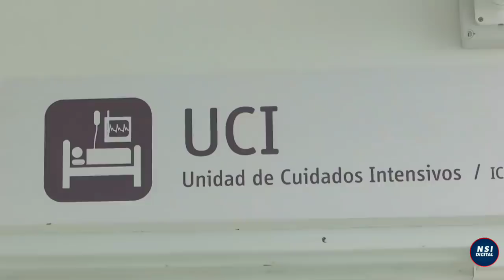🔴 EXEMBAJADOR DE NICARAGUA EN COSTA RICA CRITICA FUERTEMENTE A DANIEL ORTEGA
📍El exembajador de Nicaragua en Costa Rica, Harold Rivas, criticó fuertemente la gestión de Daniel Ortega en cuanto a la negligencia que ha tenido frente a la pandemia del covid-19.
📍 Dictadura Sandinista pide a la Unión Europea suspender la Sanciones aplicadas a sus funcionarios.

El Presente vídeo constituye un análisis de opinión sobre la situación sociopolítica actual de Nicaragua, la redacción del guión, la voz, así como el análisis del video son obra integra de NSI NOTICIAS NICARAGUA, las fotos y/o vídeos que se utilizan para hacer referencia son a modo de enriquecer el contenido gráfico del video, siempre respetando los lineamientos de la comunidad y apagados a la Ley de Copyright de los Estados Unidos de América.